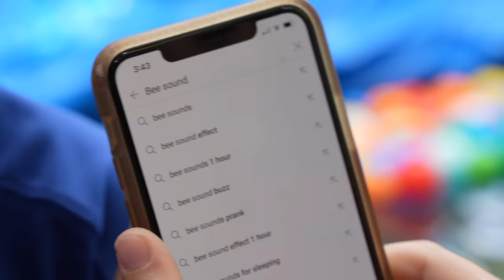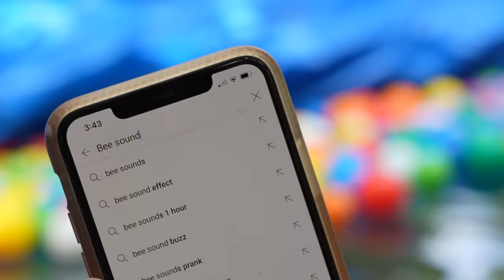Last to Leave the GIANT Orbeez Pool Wins $$$!!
Kade Skye and the rest of the Fun Squad are faced with challenges and temptations to see who can stay in the ball pit swimming pool the longest to try to win the grand prize! Watch to find out who will win!